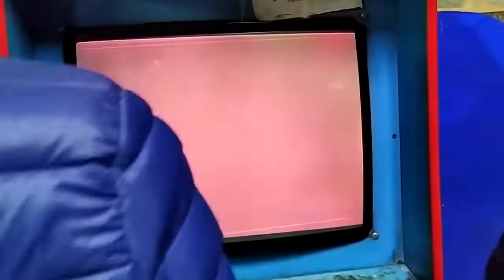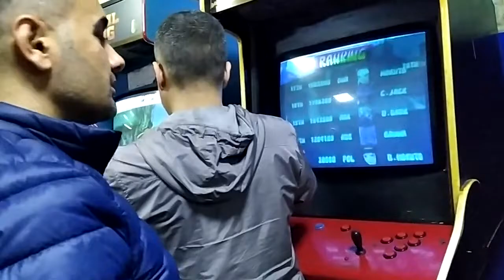ARCADE SALONDA 8 ARALIK PAZAR- K.O.F 95 KAPIŞMA LEVEL 6 BÖLÜM 8